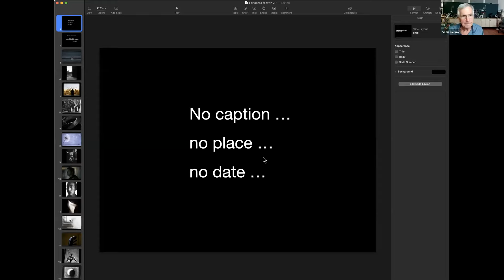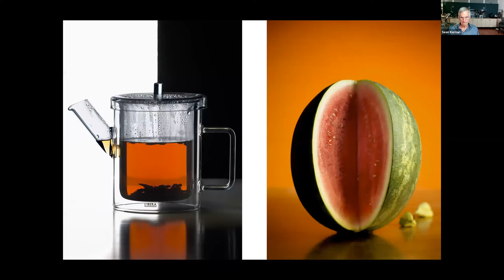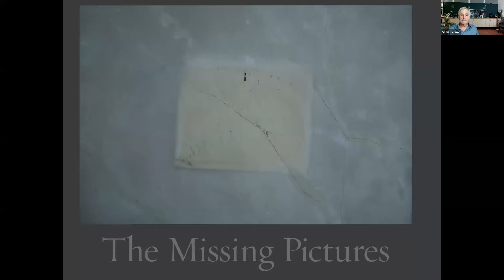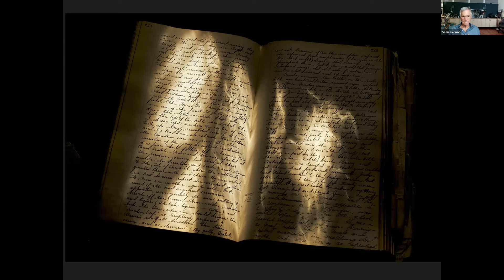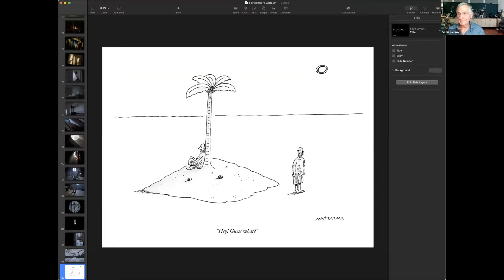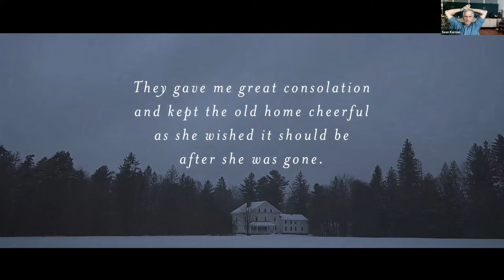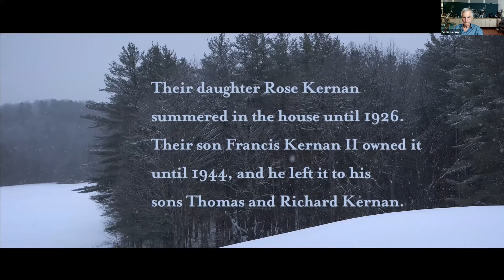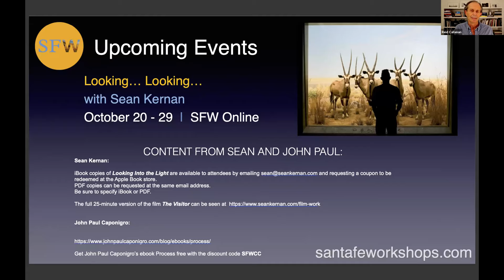SFW Creativity Continues – Over the Threshold: A Conversation on Creativity with J.P. & Sean Kernan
This is a recording of SFW Creativity Continues – Over the Threshold: A Conversation on Creativity with John Paul Caponigro & Sean Kernan that occurred on September 8th at 6:00 PM MT.

This video is public and completely free to our community!